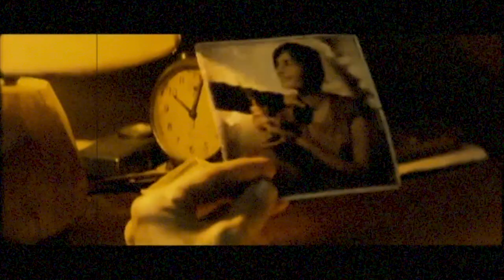Douglas Harding & the Way of Having No Head - Easy Non-Duality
SOFCast Episode 23

This week I'm reflecting on something momentous and yet so simple, in my own journey. Something everyone can also benefit from looking into. And that is the fact we have no head.

I also share an exercise devised by Douglas Harding, you can try yourself to see that you also do not have a head. His way was the way of having no head.

There are elements of Buddhism here, non-duality, philosophy, ecology, and spiritual practices - all with a practical bent.

Webpage for all podcast recordings, often longer form with more information and detail